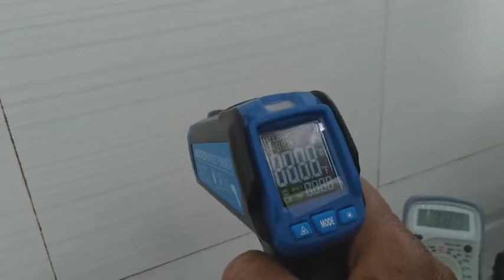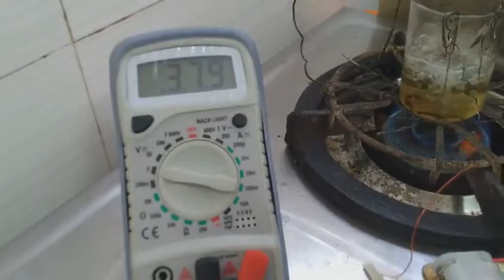வெங்கடேசமின்வளி no cataly electroly hydg mass evolve direct thermal water split VENGATES point (2)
நேரடி வெப்ப நீர்ச்சிதைவு வெங்கடேசன் கண்டுபிடிப்பு மின்வளி Q-GAS 1975 AT NRDC PATENT PENDING ETC
Direct thermal water split VENGATES INVENTION .015v at160c EMF ARREST TECH New in Q-PHY Q-CHEM  to IIT ISRO DRDO